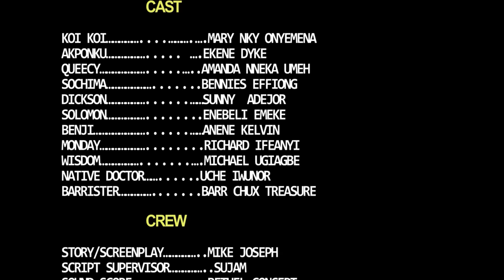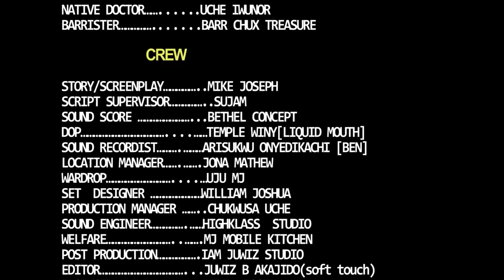CE FILM DE REBECCA VA VOUS FAIRE RIRE ET OUBLIER VOTRE CHAGRIN - FILM NIGÉRIEN EN FRANÇAIS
Rebecca ne savait pas que son père avait vendu sa maison avant son décès et elle s'est défilée en tant que propriétaire jusqu'à ce jour fatidique. Ceci est un film nigérian en français | Film Nollywood en français | film africain en français